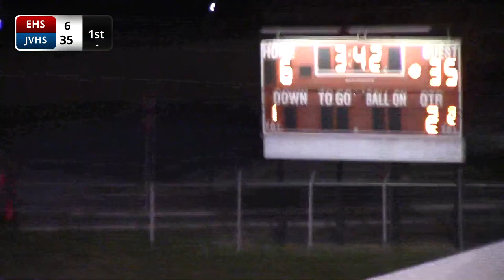Everett Football vs. Juniata Valley